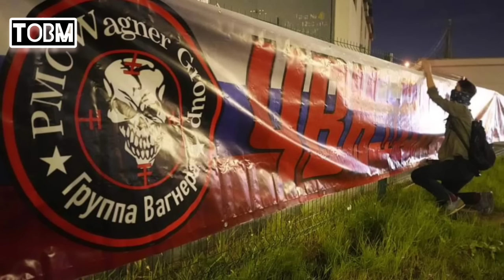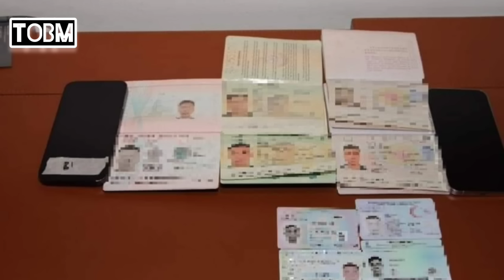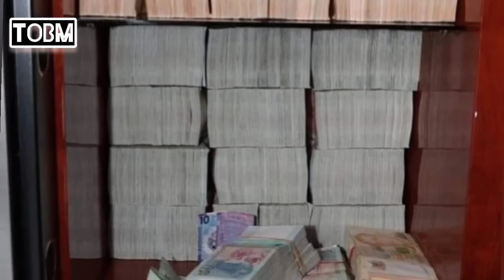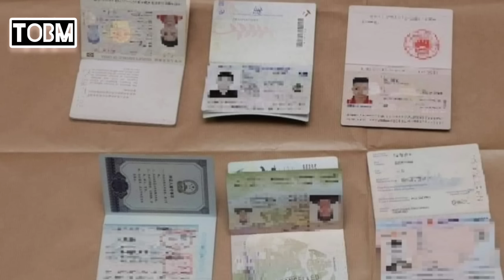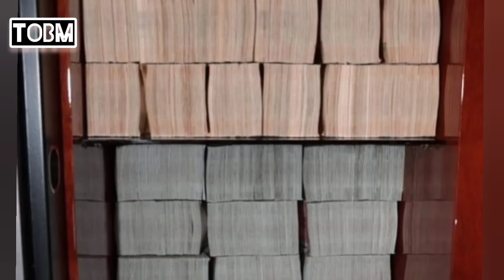The Old Burma ၏ ဩဂုတ် 24 ညပိုင်းရုပ်သံသတင်းများတင်ဆက်မူ